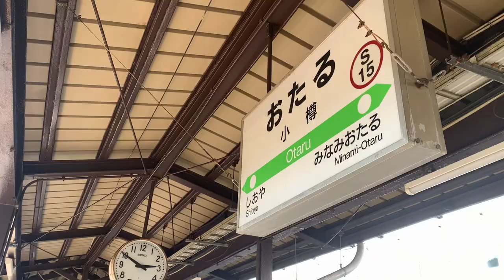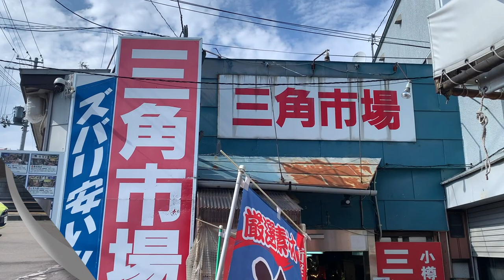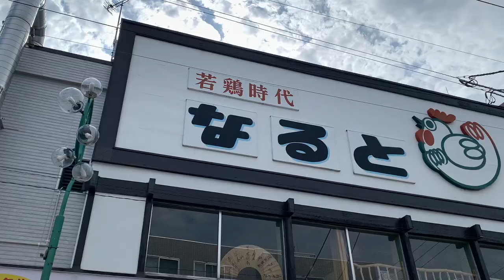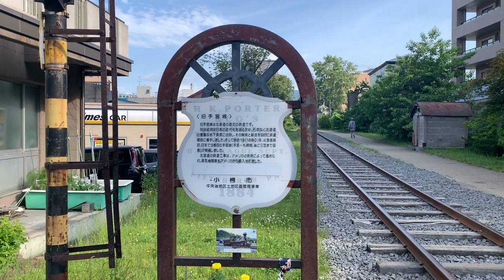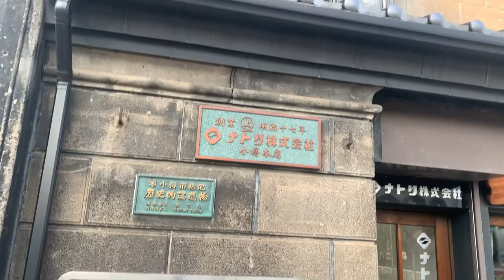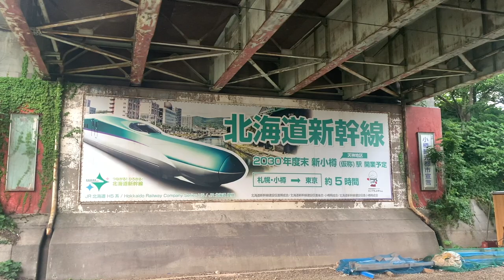【異国情緒満載】北海道「小樽駅」周辺を散策！観光地、景観、それを物語る歴史が奥深かった！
北海道小樽市の中心駅である「小樽駅」周辺の様子と街歩きをする動画です。
誰もが小樽は景観が美しく、オルゴール、異国情緒溢れる街などは耳にしたことはあると思います。
その背景には歴史がありますので、小樽の見所ポイントを歩きながら歴史面でも紐解いていく動画の構成となってます。
補足コメントあれば助かります。
ぜひ旅行気分を味わって下さい(^ ^)